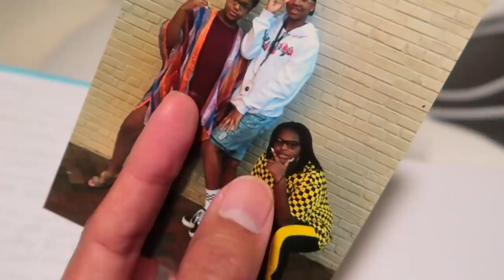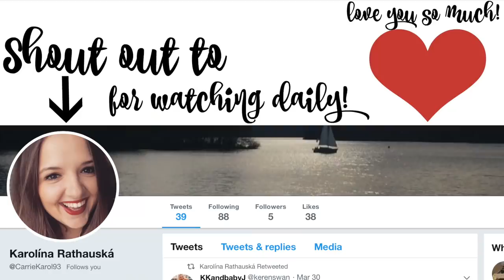I Am Offended..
Khoa gets offended, Keren rants on twitter, Jackson and Landon throws balloons and the baby #3 kicks! I think I said I was going to link something in the description. oh yeah Elle Mills. Enjoy!

Keren: kerenswanson
Khoa: kuhwahh

SHOP THIS VLOG:
Keren's Vacuum Cleaner:
Khoa's Projector:
Brown backpack
OUR GEAR: